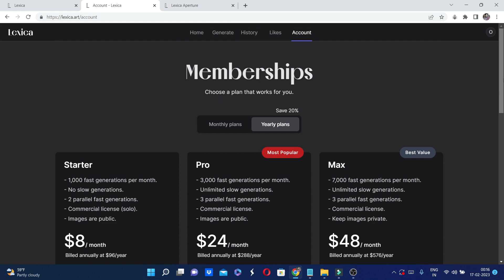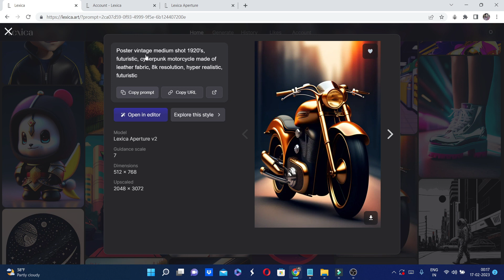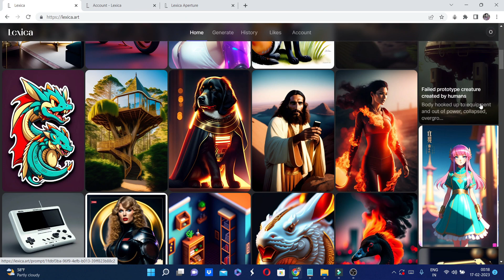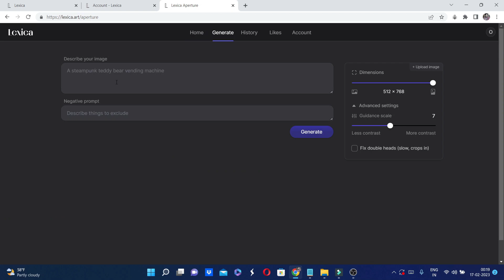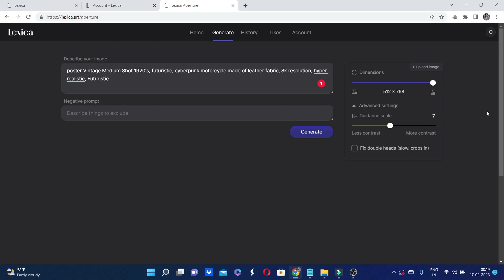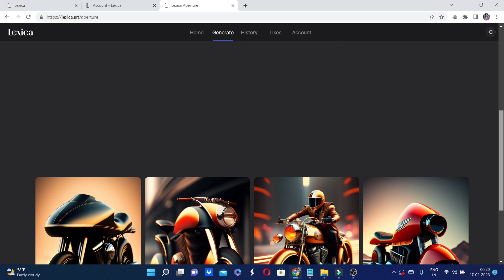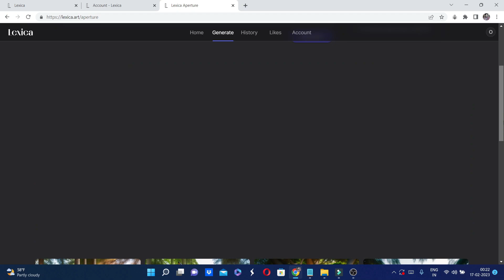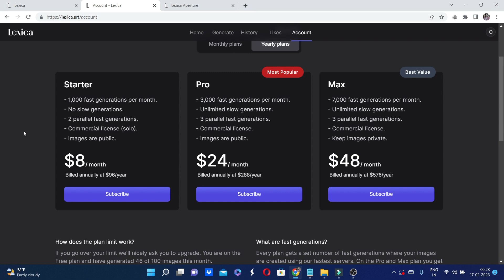Text to Image Free AI | Lexica | AI Tools | chatgpt | Best Free Text to Image AI Generator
In this video we are going to discuss about Lexica.art Tool?